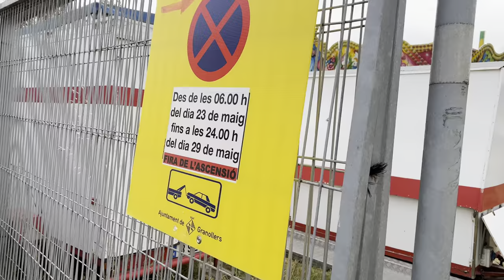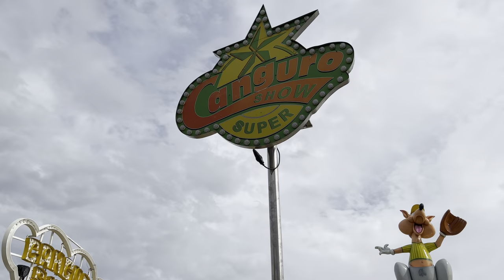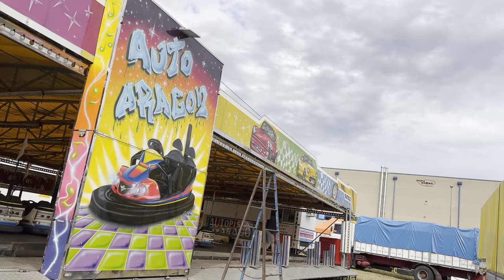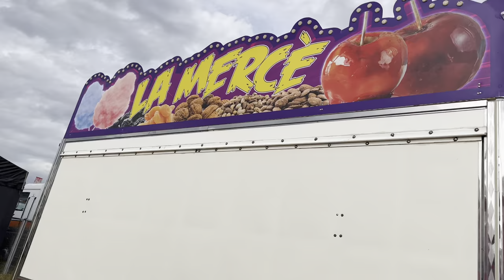MONTAJES de las ATRACCIONES de la FERIA DE GRANOLLERS 2022 🎠🎡🎢🎟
¡Y por fin tenemos de vuelta LA GRAN FERIA DE GRANOLLERS!
La feria que se celebra con motiva de las fiestas de la ASCENSIÓN del 27 al 29 de mayo, instalada en el RECINTE FIRAL de Granollers.

En este video, doy un paseo por la feria y os enseño como van avanzando los montajes de la feria. Para ser martes, hay muchas atracciones que ya están montadas del todo, otras que están en ello y algunas que faltan por llegar.

Así que nos tocará esperar al viernes para que comience esta feria. Los videos se subirán a partir del domingo 29.

¡Nos los perdáis!

Espero que os haya gustado el video y ya sabéis lo que toca.

Ranota Show es un canal que principalmente acoge videos sobre las ferias de atracciones de alrededor de Barcelona y de vez en cuando, Girona.
Podéis ver todo tipo de atracciones, desde más infantiles hasta las adultas, pasando por los puestos de comida, juegos, espectáculos y todo lo que tenga que ver con el mundo de la feria.

Os animo a entrar a esta gran comunidad de más de 4700 personas. ¡Por cierto! Que también tenemos Discord:
Os podéis unir aquí, tendréis que esperar 10 minutos para poder interactuar:

¡Gracias a todos y todas por vuestro apoyo y reconocimiento por las ferias!

feria de la ascensión de granollers 2022
feria de granollers 2022
fira de l'ascensió de granollers 2022
fira de granollers 2022
feria de atracciones de granollers 2022
fira d'atraccions de granollers 2022
ranota show
videos de feria
atracciones de feria
ranota show
videos de feria
atracciones de feriaçferia de la ascensión de granollers 2022
ranota show
videos de feria
atracciones de feria
ranota show
videos de feria
atracciones de feria
ranota show
videos de feria
atracciones de feria